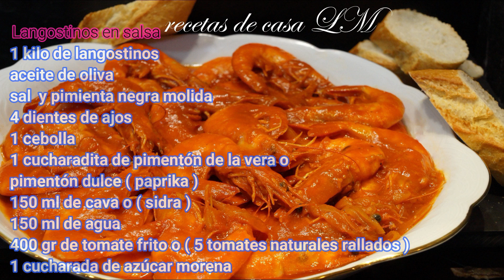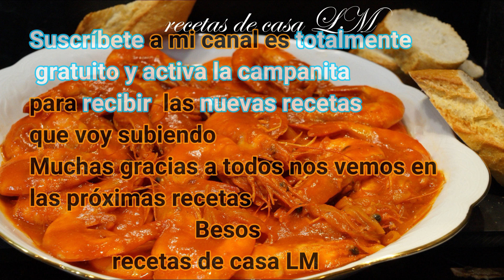LANGOSTINOS EN SALSA FÁCILES Y RÁPIDOS RECETA PARA NAVIDAD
En la receta de hoy explico el paso a paso de como preparar una comida o cena fácil y rápida para preparar estas navidades o también perfecta para cualquier celebración , y lo mejor de todo es su sabor y bocado , una receta que te recomiendo y te animo  a que prepares porque te va ha encantar disfrutaras en cada bocado

INGREDIENTES
1 KILO DE LANGOSTINOS
ACEITE DE OLIVA
SAL
PIMIENTA NEGRA MOLIDA
4 DIENTES DE AJOS
1 CEBOLLA
1 CUCHARADITA DE PIMENTÓN DE LA VERA O PIMENTÓN DULCE
(PAPRIKA)
150 ML DE CAVA O ( SIDRA )
150 ML DE AGUA
400 GR DE TOMATE FRITO O (5 TOMATES NATURALES RALLADO)
1 CUCHARADA DE AZÚCAR MORENA

INGREDIENTS
1 KILO OF PRAWNS
OLIVE OIL
SALT
BLACK PEPPER MOLIDA
4 TEETH OF AJOS
1 ONION
1 TEASPOON OF LA PERA DE LA VERA OR SWEET PEPPERS
(PAPRIKA)
150 ML OF CAVA OR (SIDRA)
150 ML OF WATER
400 GR OF TOMATO FRITO OR (5 NATURAL TOMATOES GRATED)
1 SPOON OF SUGAR MORENA